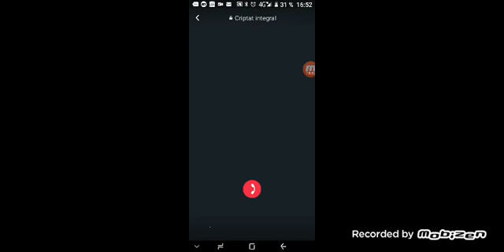brawl stars ep 4 mia picat bea rosa poco